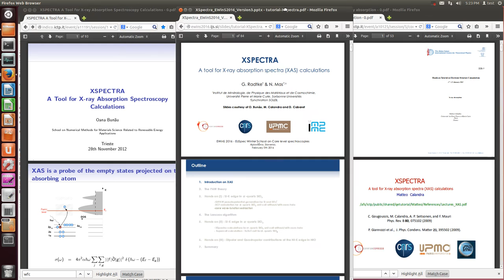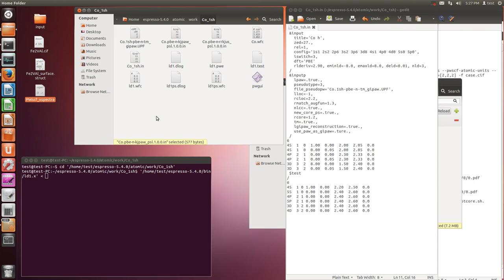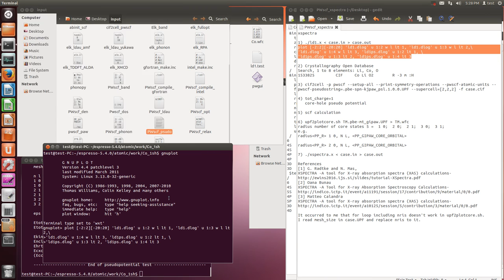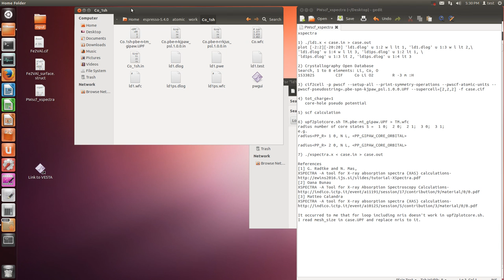PWscf (xspectra-1-, ld1, outline and tests)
xspectra

1) ./ld1.x (less than symbol) case.in (larger than symbol) case.out
plot [-2:2][-20:20] 'ld1.dlog' u 1:2 w l lt 1, 'ld1.dlog' u 1:3 w l lt 2,\
'ld1.dlog' u 1:4 w l lt 3, 'ld1ps.dlog' u 1:2 lt 1, \
'ld1ps.dlog' u 1:3 lt 2, 'ld1ps.dlog' u 1:4 lt 3